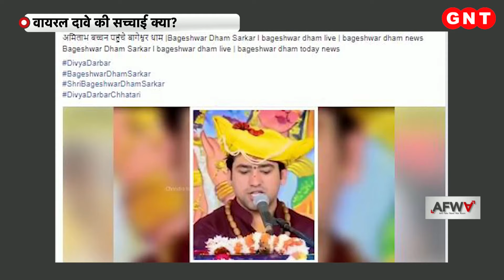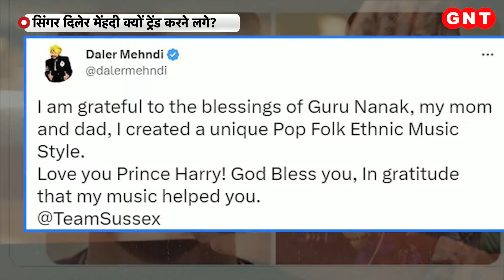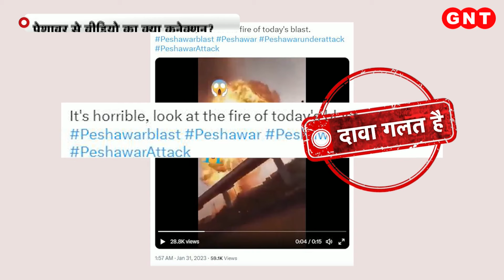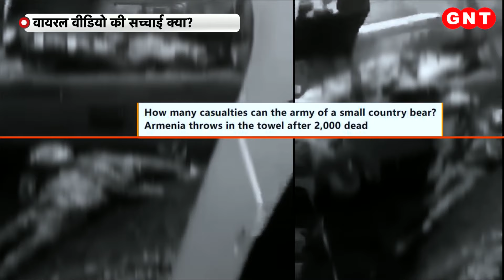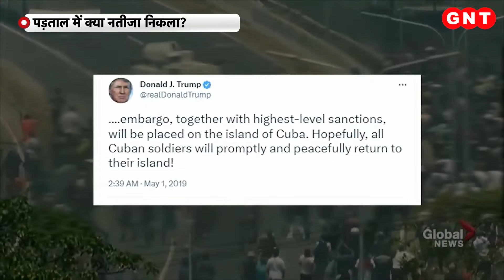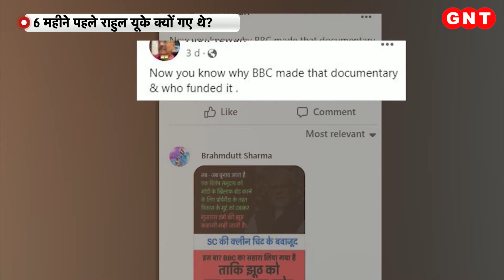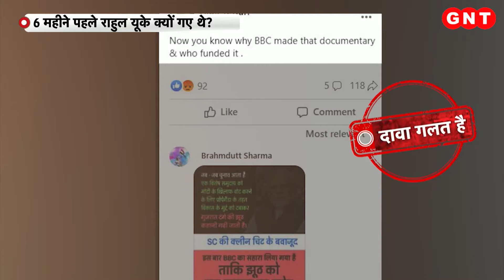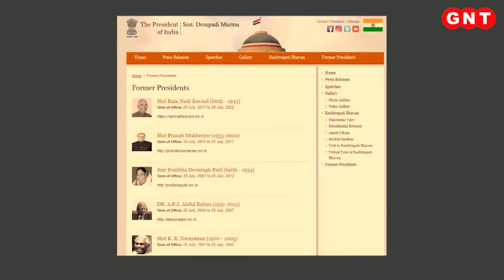Amitabh Bachchan के बागेश्वर धाम पहुंचने का ये है पूरा सच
मध्य प्रदेश में स्थित बागेश्वर धाम के पीठाधीश्वर पंडित धीरेंद्र कृष्ण शास्त्री इन दिनों सुर्खियों में बने हुए हैं. सोशल मीडिया पर बागेश्वर धाम के धीरेंद्र शास्त्री को लेकर दो पक्ष हैं. एक जो उनके समर्थन में है और एक गुट जो ऐसी शक्तियों और प्रचार के खिलाफ है. इन सबके बीच एक वीडियो को वायरल करते हुए दावा किया जा रहा है बॉलीवुड शहंशाह अमिताभ बच्चन भी बागेश्वर धाम पहुंचे थे. वायरल वीडियो की सच्चाई क्या है, देखिए इस रिपोर्ट में.